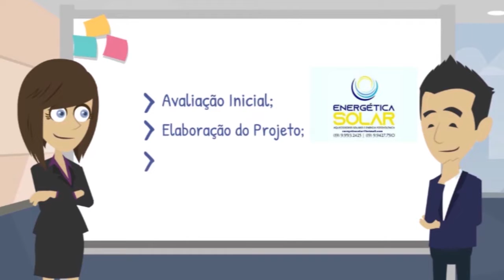PREVISÃO DO TEMPO 07.11.2022